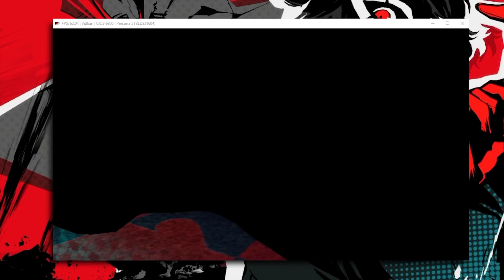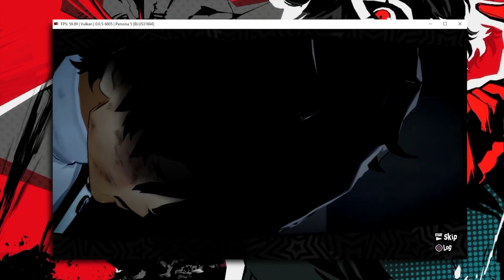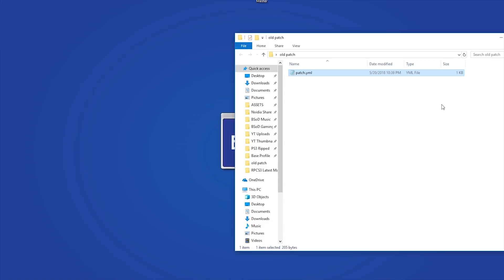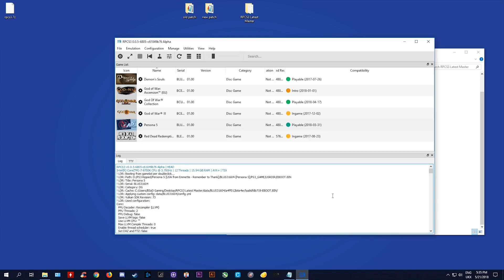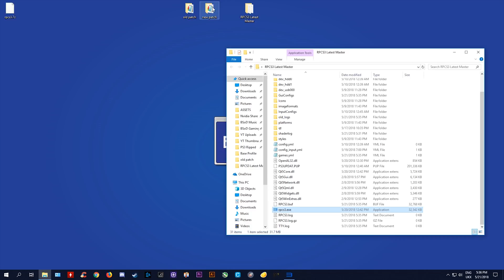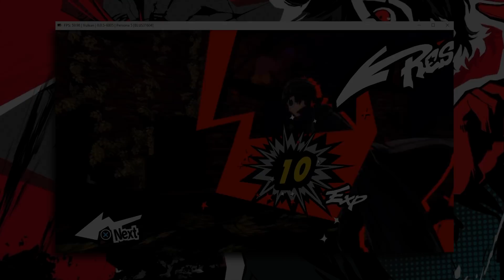RPCS3 | Persona 5 | Massive 60 FPS Patch Update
Persona 5s 60 FPS Patch has seen a massive update that fixes the majority of its bugs and issue. 60 FPS is becoming a reality in this game

► My PC Specs:
16gb DDR4 3200Mhz RAM
GTX980ti 6gb
256gb NVME M.2 SSD